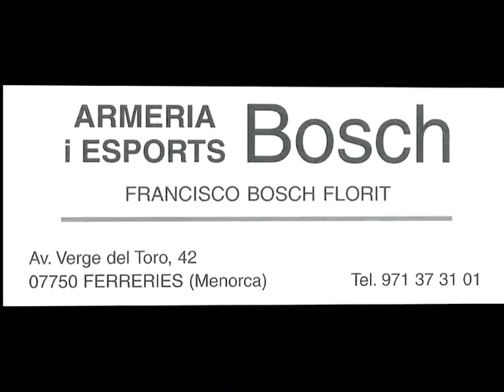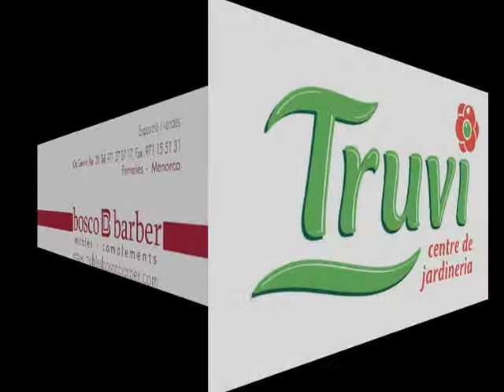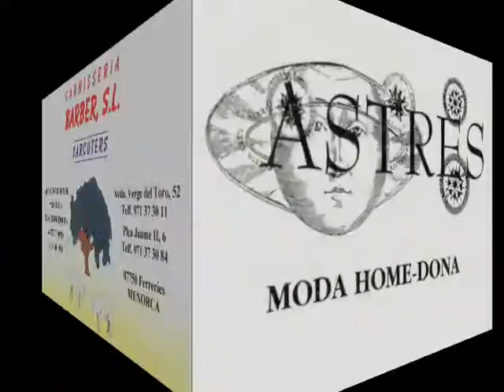Balls de saló a Ferreries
ACOFE organiza el primer encuentro de bailes de salón de Menorca.